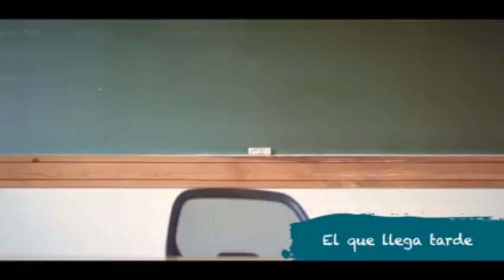los compas en clases😂